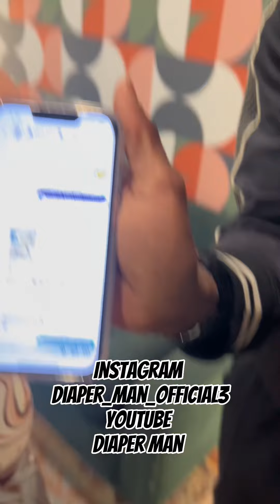MAKING COUPLE SWITCH PHONES LOYALTY TEST WENT WRONG 💔🤯PRT 52